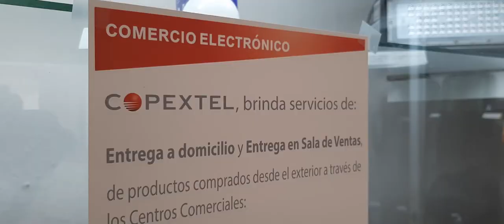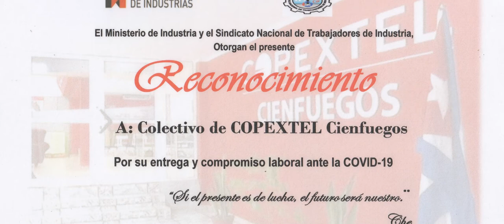Celebra Empresa Copextel 29 años de creada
Hoy 9 de octubre la Empresa Copextel arriba a sus 29 años de creada. La División Territorial Cienfuegos saluda la fecha con favorables indicadores económicos y sobrecumplimientos en el plan de ventas. A pesar del recio bloqueo y la actual pandemia que afecta al mundo el colectivo de la División Territorial Copextel Cienfuegos no ha dejado de respaldar los programas priorizados de la revolución y su movimiento anirista busca soluciones en la red de talleres de equipos electrodomésticos.